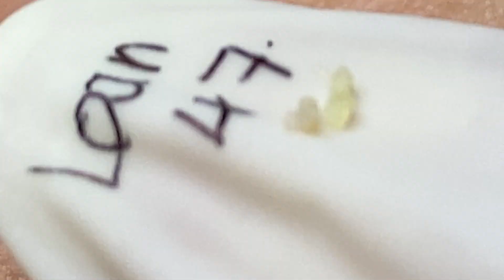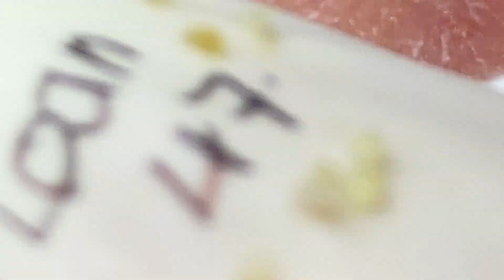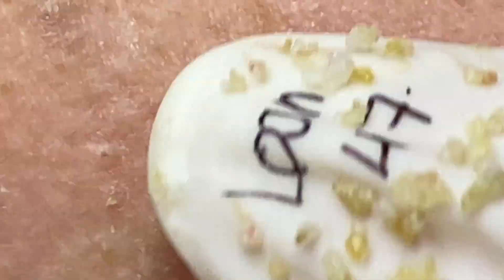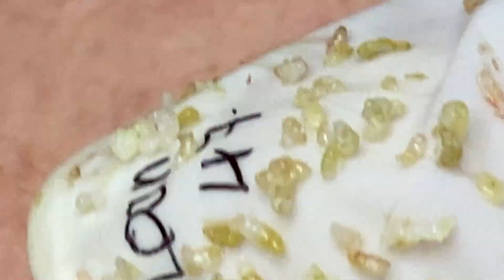Enjoy Every Day With The Best Video | 383